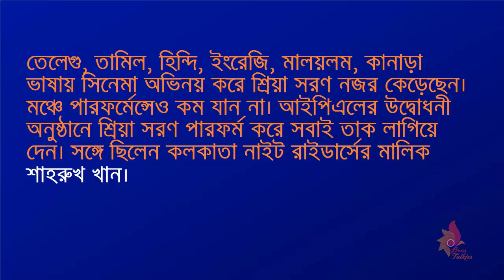আইপিএলে আবারও আগুন ধরালেন শ্রিয়া.আইপিএল 2017(HD)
তেলেগু, তামিল, হিন্দি, ইংরেজি, মালয়লম, কানাড়া ভাষায় সিনেমা অভিনয় করে শ্রিয়া সরণ নজর কেড়েছেন। মঞ্চে পারফর্মেন্সেও কম যান না। আইপিএলের উদ্বোধনী অনুষ্ঠানে শ্রিয়া সরণ পারফর্ম করে সবাই তাক লাগিয়ে দেন। সঙ্গে ছিলেন কলকাতা নাইট রাইডার্সের মালিক শাহরুখ খান।
তবে সেটা ছয় বছর আগের কথা। এরপর আর আইপিএলে দেখা যায়নি তাকে। সম্প্রতি দেয়া এক সাক্ষাৎকারে ৩৪ বছর বয়সী এ অভিনেত্রী জানিয়েছেন আবারও আইপিএলের উদ্বোধনী অনুষ্ঠানে পারফর্ম করতে চান তিনি। চমকে দিতে চান সবাইকে।
শ্রিয়া সরণ বলেন, আইপিএল মানেই প্রাণচঞ্চল একটা ব্যাপার স্যাপার। সবাই হুল্লোড়ে মেতে থাকে। গ্যালারিতে উপস্থিত দর্শকরাও দারুণ উপভোগ করে খেলাটা। আইপিএল পুরোদস্তুর একটা প্যাকেজ। বিনোদন আর খেলা মিলেমিশে একাকার। এরকম একটা মঞ্চে সবাই পারফর্ম করতে চায়। আমিও আবার ফিরতে চাই।  সেবার যেমন ধামাকাদার পারফরম্যান্স দিয়েছিলাম, কাগজপত্রে লেখা হয়েছিল মঞ্চে আগুন ধরিয়ে দিয়েছি, আবারও সেটাই করতে চাই।
শ্রিয়া
Shriya Saran Wants to make Fire on IPL stage Again.